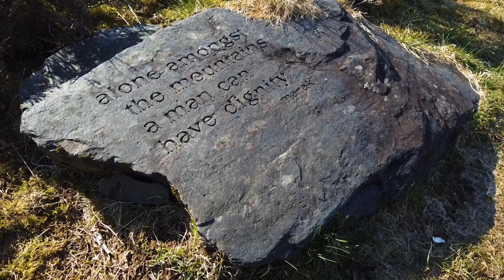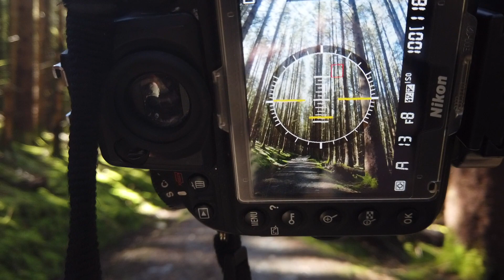Glencoe: Woods and Trees Glencoe, where to shoot in harsh light in the Scottish Highlands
In this video from Glencoe Photography, Karl Griffin goes into the woods at Brecklet in Ballachulish near Glencoe to shoot great images even when the light is harsh. With drone footage, tips, and thoughts of Karl.